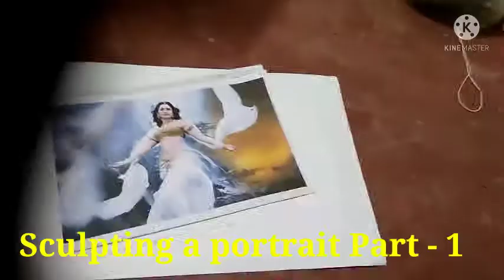Sculpting a portrait Tamanna part-1, How to model a portrait Tamanna,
Pradip model making